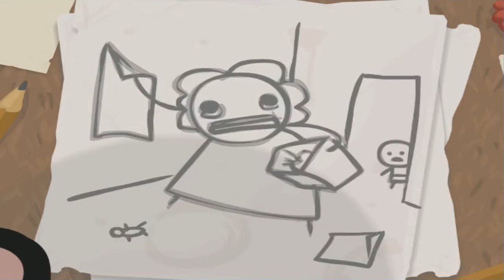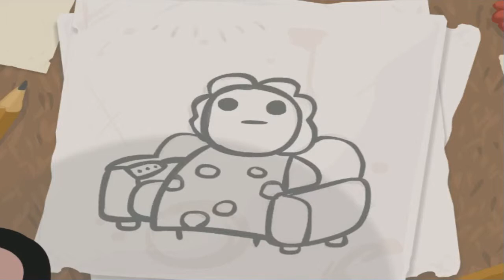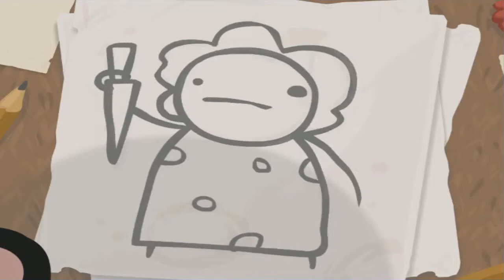Let´s play The Binding of Isaac [Deutsch][HD] Part 1 - Los gehts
The Binding of Isaac
►Immer Mittwochs um 15:00
Verwendete Musik
- Keine -